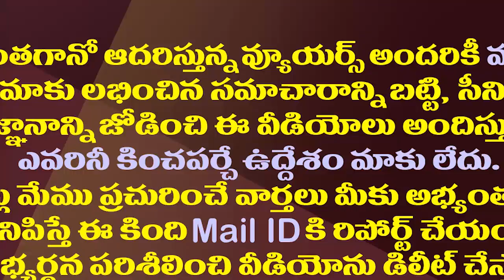చెప్పాడంటే చేస్తాడంతే..దటీజ్ జగన్| YS Jagan Releasing of Interest Reimbursement to SHGs